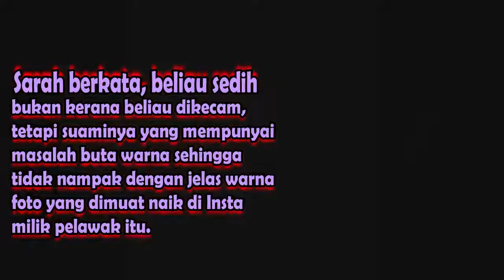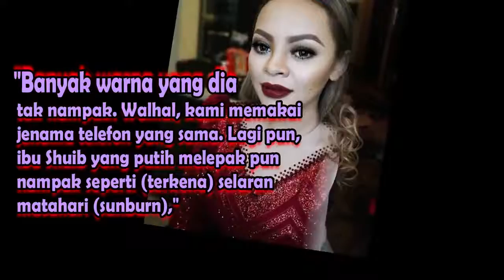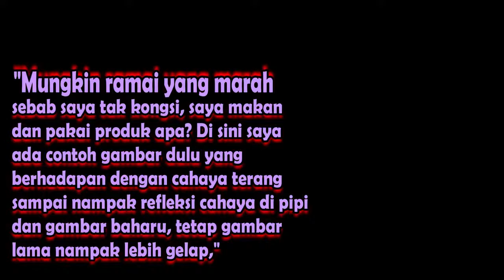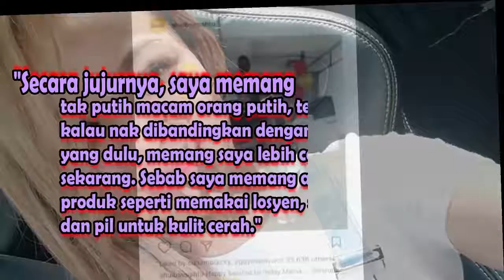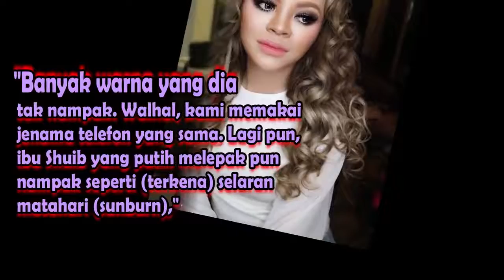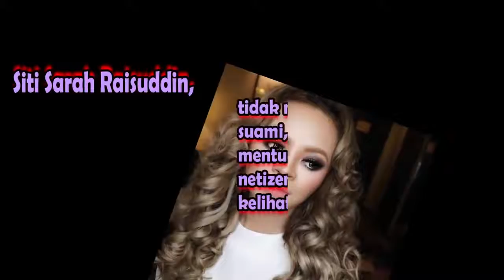Shuib Buta Warna Jawab Kecaman Siti Sarah Berkulit Gelap